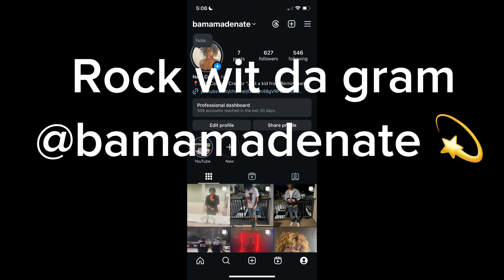Lil Mabu - Bang! Bang! (XXL DISS) *Reaction*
Another banger for y’all I hope y’all enjoy !! I’m working super hard for y’all, and I hope y’all have a great day!!